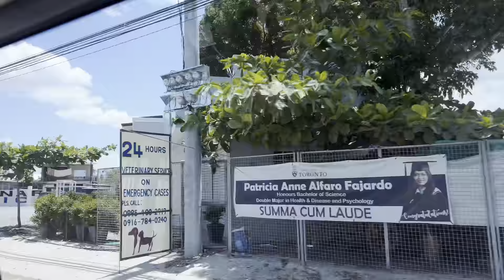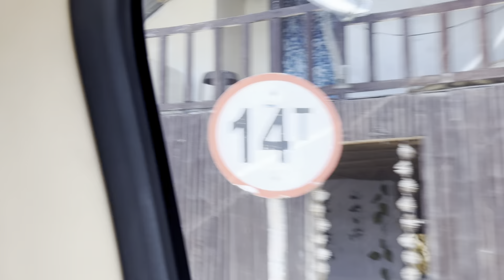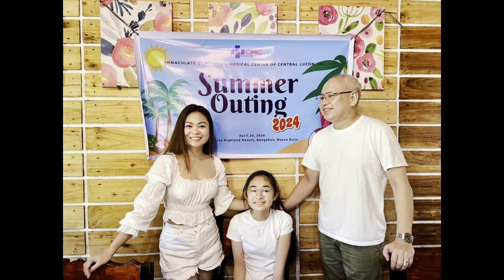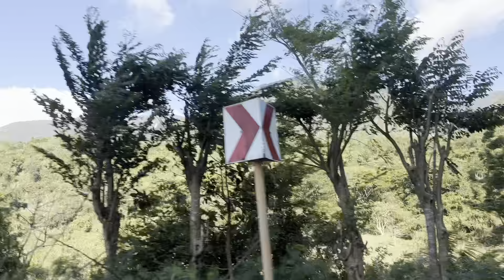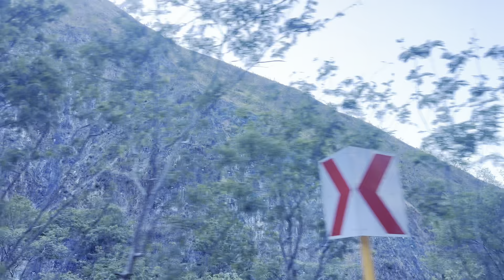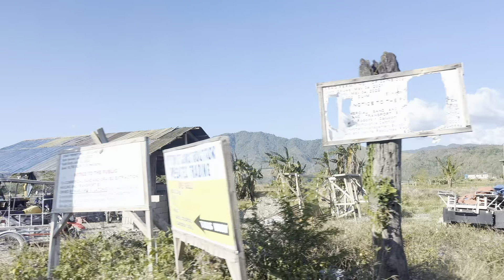Bongabon + Labi river, Villaliza Highland resort SUMMEROUTING 2024 | Jennylyn D.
For todays vlog we are going to Bongabon
At the same time madadaanan natin ang Labi river kung saan marami ang naliligo kasi sobrang linaw ng water at so cold also